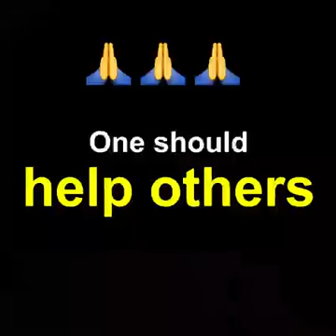Indian army never Fails!